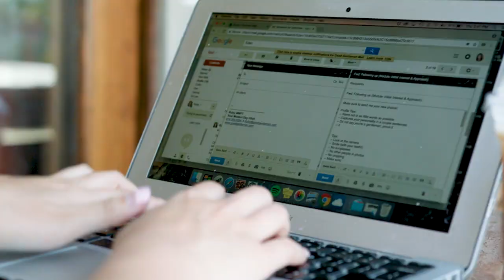Tiny Empires Trailer (2017)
Announcing GrowthLab's first ever original series...

Tired of over glamorized tales of starting a business, we decided to explore the truth. Watch as we follow five entrepreneurs through the messy, complicated, frustrating, inspiring journey of building an online business.

From childhood best friends to college dropouts, get the nitty-gritty on how real people are starting and scaling a tiny empire to live a life they love.